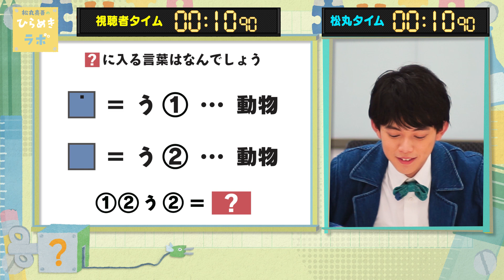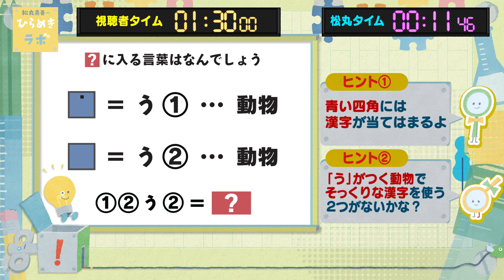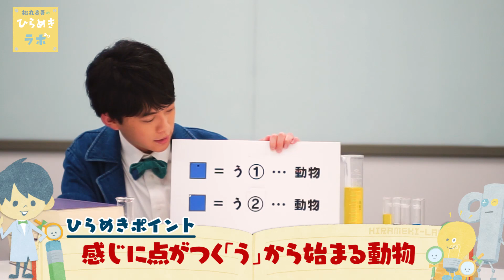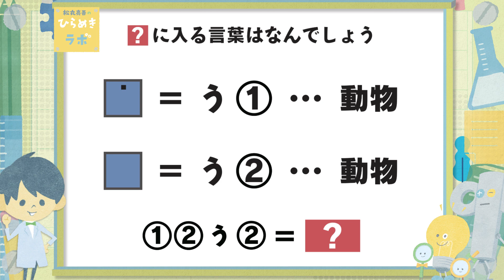謎解きをして朝から元気に出発しよう！【めざましナゾトキ】